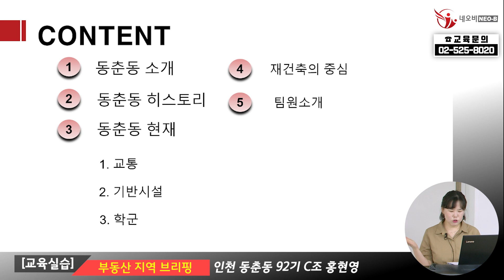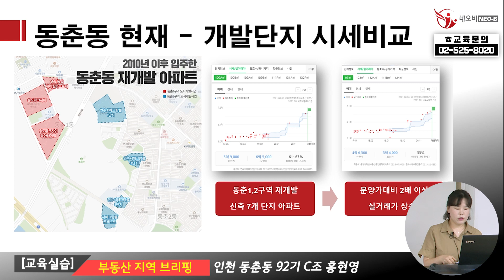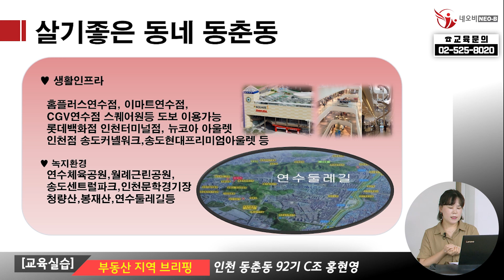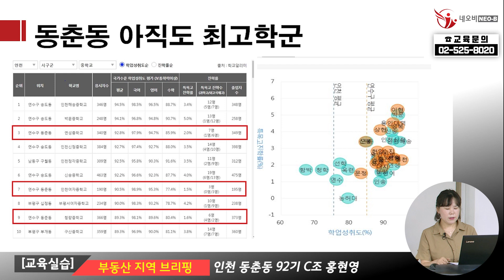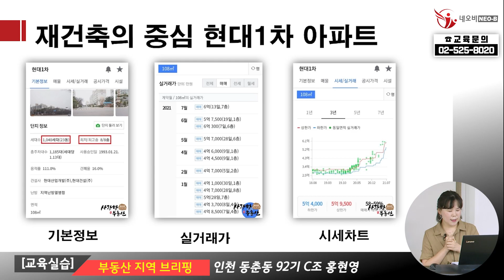저평가 된 숨은 노다지 인천 동춘동 _지역브리핑_사랑방공인중개사사무소_홍현영대표_네오비동서남북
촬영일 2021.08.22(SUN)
(본 촬영은 사회적 거리두기 방침을 준수하여 촬영하였습니다)

▶ 사랑방공인중개사사무소
    인천시 연수구 동춘동 928 현대종합상가 105호(연수 현대 1차 아파트 단지 상가)

인천 연수구 동춘동
1. 동춘동 소개
2. 동춘동 히스토리
3. 동춘동 현재
 - 교통
 - 기반시설
 - 학군
4. 재건축의 중심

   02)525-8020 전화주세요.